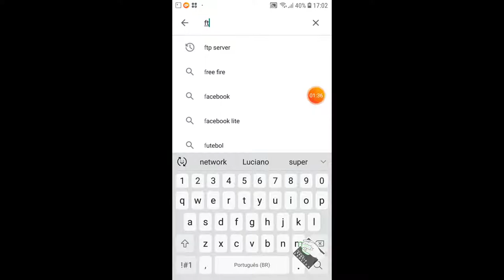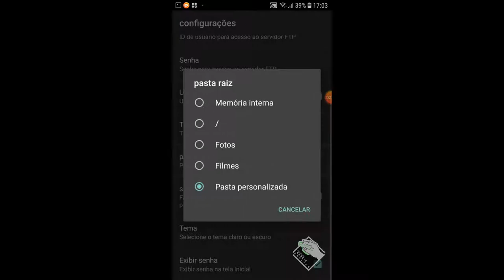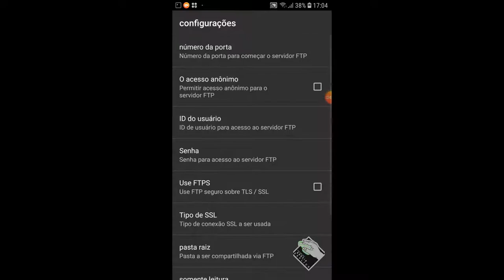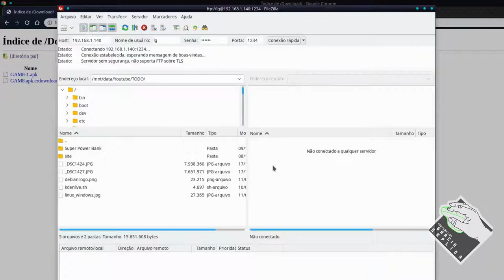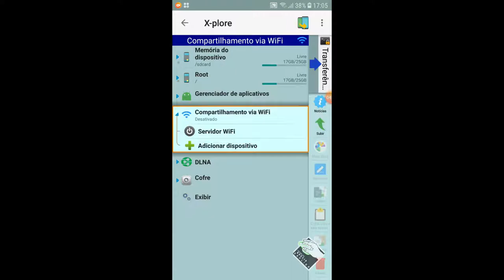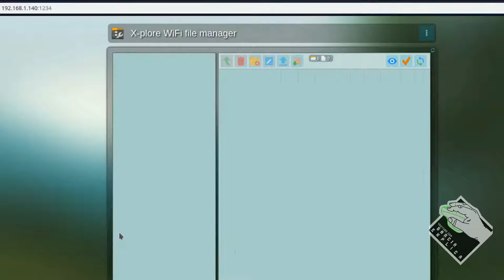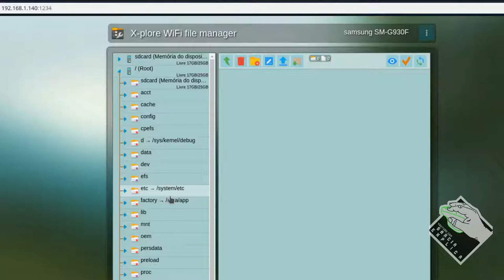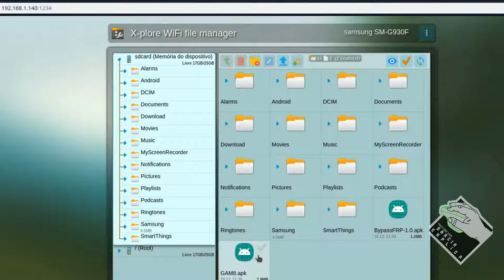Servidor FTP no Android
Neste vídeo explico como instalar e configurar um servidor de arquivos FTP em dispositivos Android. Usaremos dois aplicativos para este exemplo: FTP server e X-plore.

Segue Link's

CREDITOS:
Para mais info sobre créditos as músicas: